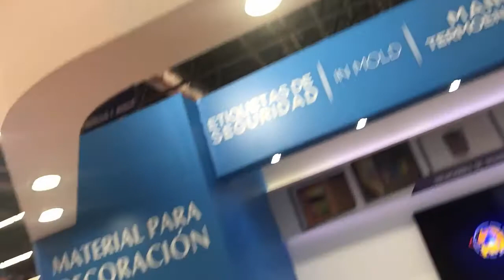Hologramas de México en Expo Pack Guadalajara 2017 - Cubrimiento especial de El Empaque+Conversión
En el marco de Expo Pack Guadalajara 2017, Hologramas de México presentó sus novedades, dentro de las que destacó su nuevo material in-mold holográfico para envases y productos termosellados.

Consulte más información en